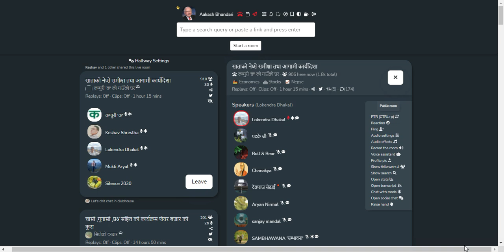SHARE MARKET DISCUSSION | NEPSE UPDATE AND ANALYSIS | SHARE MARKET IN NEPAL